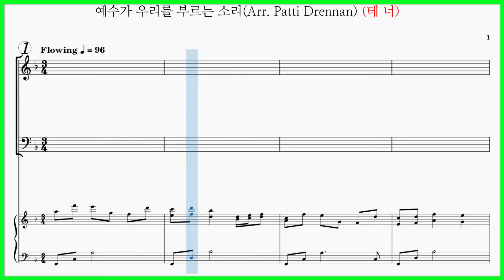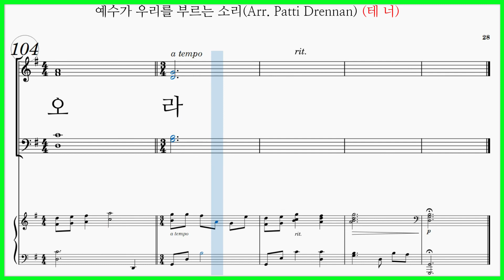[테너] 예수가 우리를 부르는 소리(W. L. Thompson arr.by Patti Drennan) / 파트연습 동영상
예수가 우리를 부르는 소리(W. L. Thompson arr.by Patti Drennan)
Softly And Tenderly Calling

예수가 우리를 부르는 소리(Arr. Patti Drennan) 파트연습 7곡모음

악보: 대한음악사 새롭고 즐거운 찬양(절판) 수록곡

예수가 우리를 부르는 소리(Arr. Patti Drennan) 찬송가 528장 가사

예수가 우리를 부르는 소리 그 음성 부드러워
문 앞에 나와서 사면을 보며 우리를 기다리네
오라 오라 방황치 말고 오라
죄 있는 자들아 이리로 오라 주 예수 앞에 오라

자비한 주께서 부리시네 부르시네 부르시네
사랑의 햇빛을 왜 버리고 점점더 멀리가나(가나)
지금 오라(주께로) 지금 오라 자비한 주께로 지금곧 나아오라

간절히 오라고 부르실 때에 우리는 지체하랴
주님의 은혜를 왜 아니받고 못들은 체 하려나

거룩한 땅에(Christopher Beatty) 파트연습 링크입니다.